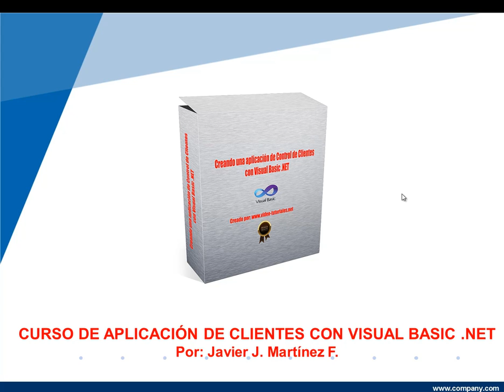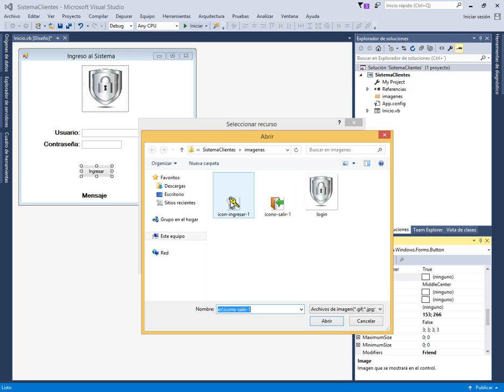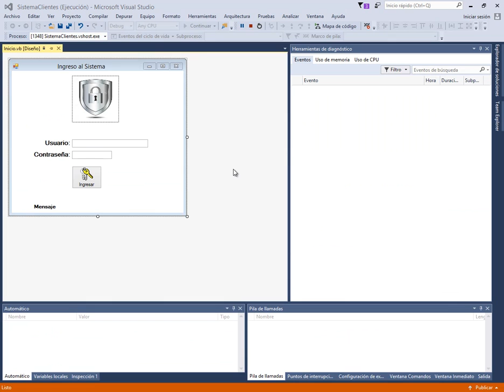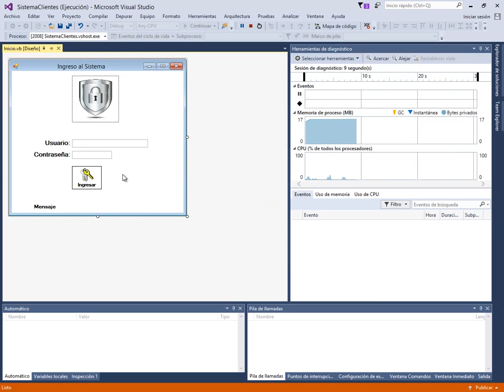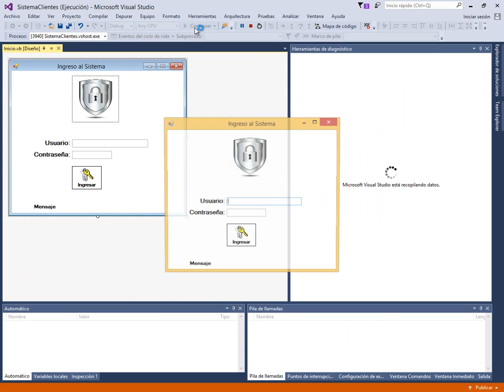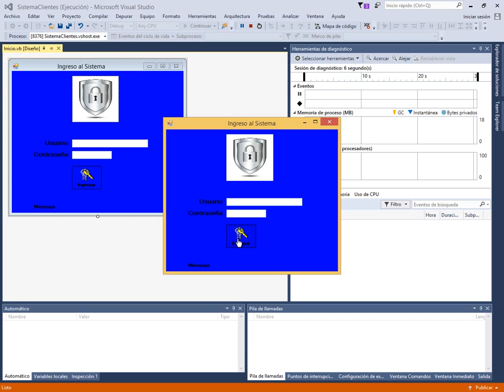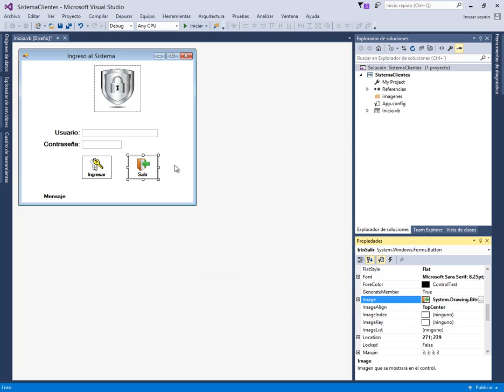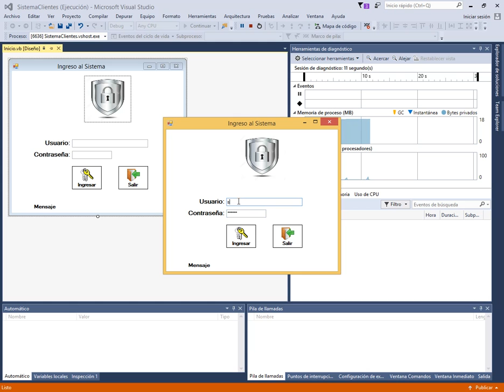SISTEMA DE CLIENTES CON VISUAL BASIC .NET - VIDEO 03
Continuamos diseñando el formulario de inicio; en esta oportunidad con los botones de Ingresar y Salir.